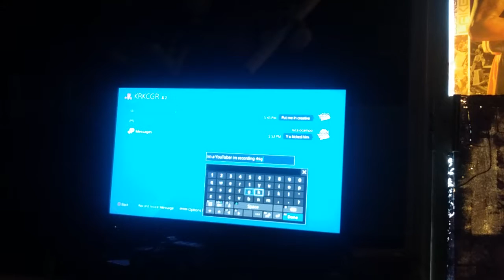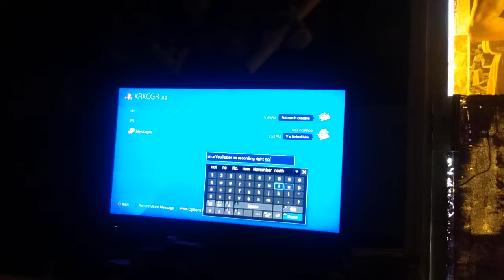Little brother thes days